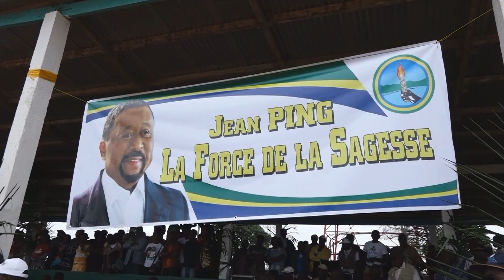Mbigou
Auprès de la population gabonaise, la candidature unique permet d'espérer l'alternance, permet d'espérer de botter hors du pouvoir le candidat sortant Ali Bongo. Le Président Jean Ping incarne désormais l'espoir de la libération du Gabon de la dictature.

Mbigou est une ville située dans la province de la Ngounié. Cette petite ville de quelques milliers d'habitants, est implantée à 700 mètres d'altitude, au milieu de collines. Elle doit sa notoriété à la pierre extraite des environs qui est utilisée par des artisans sculpteurs pour fabriquer des objets d'art d'une variété bien plus large que les sculptures produites à l'origine. La renommée de la pierre de Mbigou est aujourd'hui internationale.